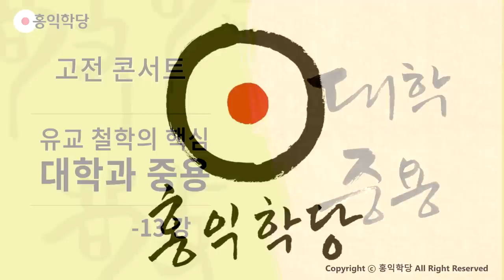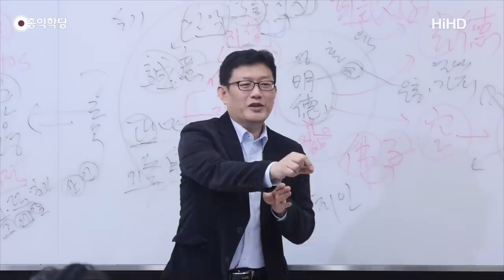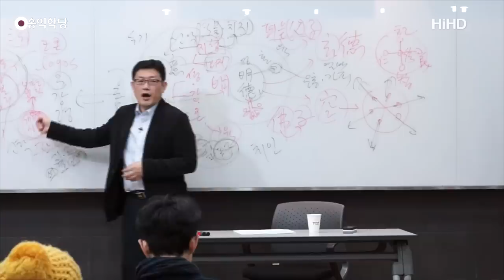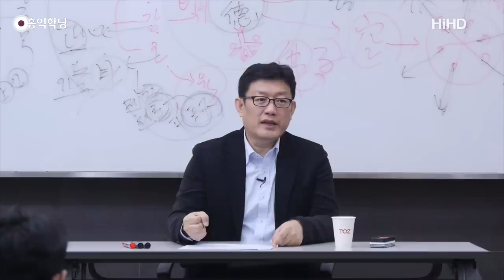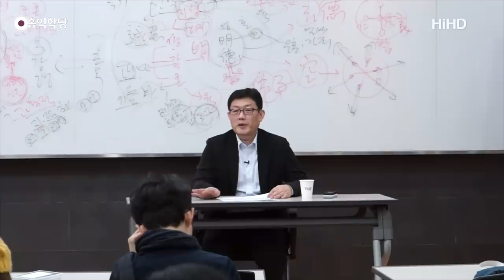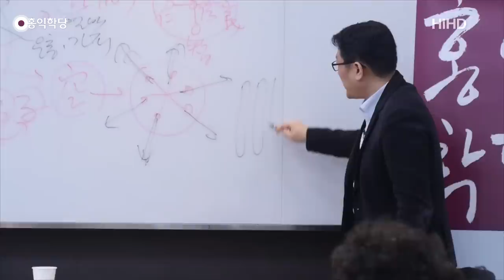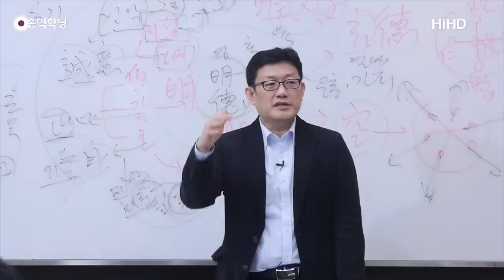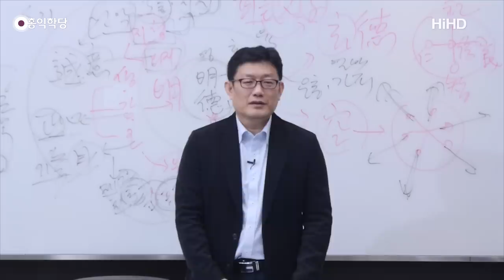[홍익학당] 유교 철학의 핵심 "대학과 중용" 13강